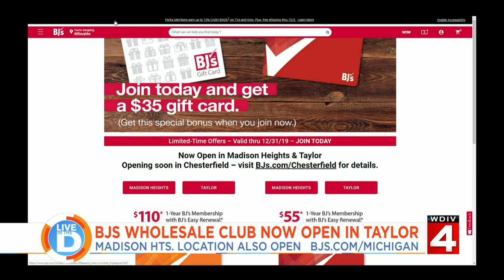Uniquely Detroit: Shipping containers